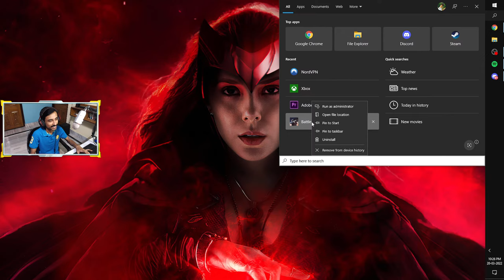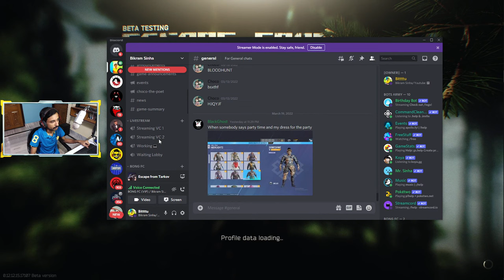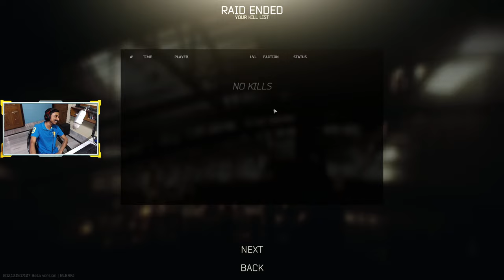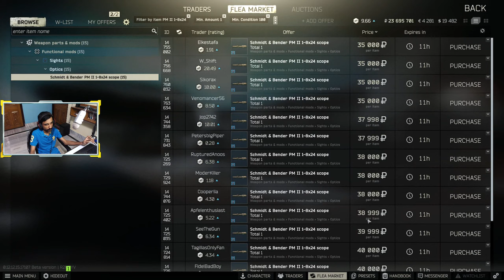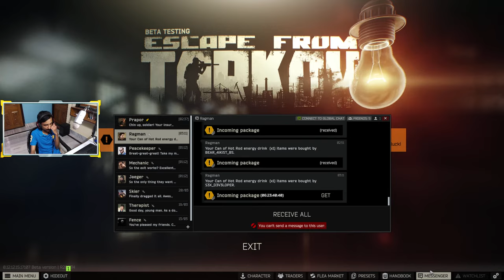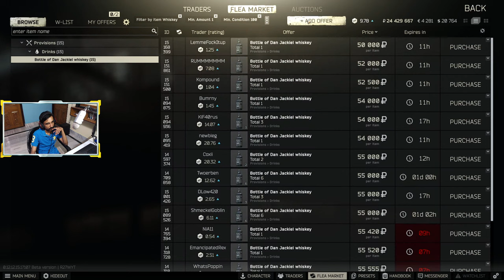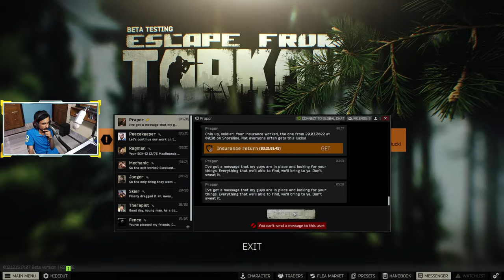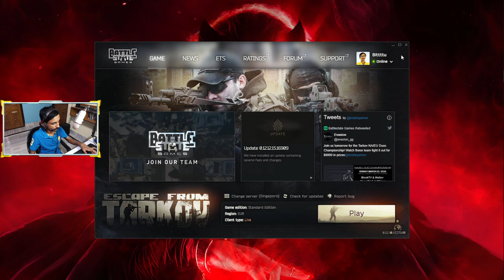Escape From Tarkov Latenight Stream [Lv. 35] | Bengali/English.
I just play every type of game. I wanted to try every type of game no matter what it looks like. I'm here to play every game with fun. Usually, I speak Bengali but you can ask me anything in English too.

► PC Specs ◄
CPU : AMD RYZEN 7 3800X
CPU COOLER: DEEPCOOL GAMERSTORM ASSASSIN Ⅲ
GPU : RTX 2060
MOBO : AORUS X570 Elite WiFi
RAM : 16 GB G.Skill TridentZ Neo 3600Hz(2*8)
SSD: Samsung 970 Evo Plus 250GB /  1TB Seagate HDD
PSU : Antec HCG 750Watt
CABINET : NZXT H510

► PC Peripherals ◄
Monitor 1: Samsung 24Inch Curved 1080P 144HZ
Monitor 2: Acer 22Inch 1080P 75HZ
Mic : Blue Yeti
Cam : Logitech C922 Pro
Mouse : Logitech G 304 Wireless
Keyboard : Logitech G Prodigy 213 RGB
Headset : Hyperx Cloud Alpha Pro

► Playstation Specs ◄
PS4 Slim 500GB with 2TB External HDD
Dual Controller

About Me:

Bikram Sinha.
Electrical Engineer.
Panagarh, West Bengal, India.
Age: 25
I'm a Bengali Streamer & Casual Gamer. Like to play PC, PS4 & Mobile games. I don't like to try hard in games and most important I've Glossophobia since age 6, so I've dysfluency in talking. If you want you can make fun of me, that's my whole life, everyone makes fun of me. I started streaming cause that's my hobby. It doesn't matter people don't like me or don't watch me. I will continue my streaming/gaming.